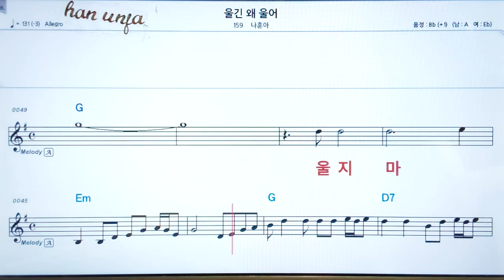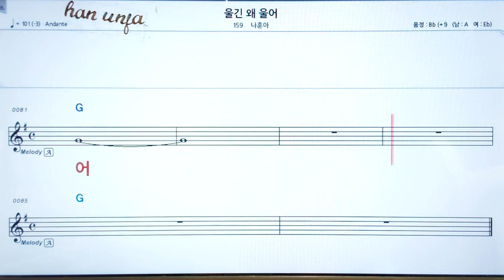💖울긴 왜 울어/나훈아 👍MR,가라오케 악보 코드 가사 ,Karaoke반주